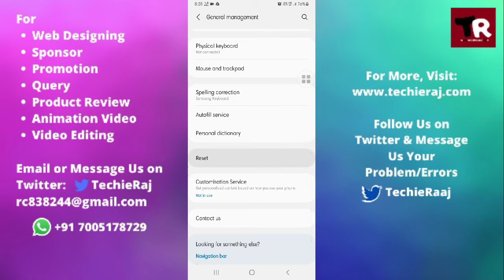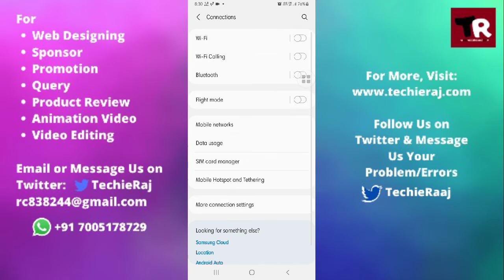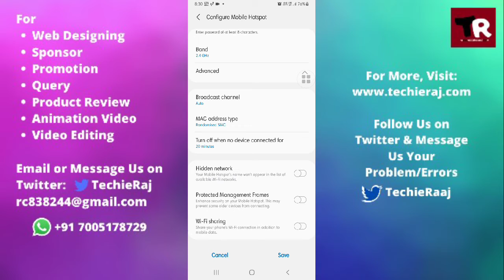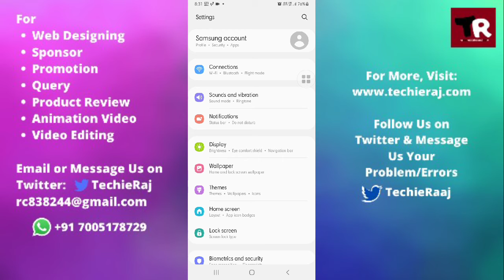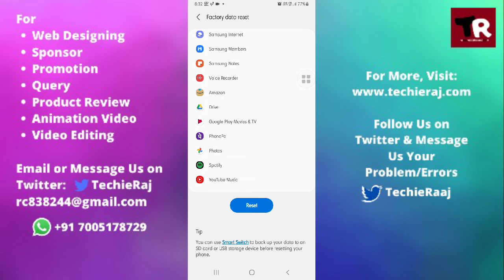Hotspot Problem Solved Kaise Kare in Samsung M12, M31, M21, M11, M02, M51, M01, M30, M30s, M31s